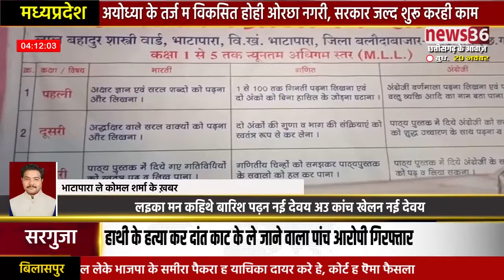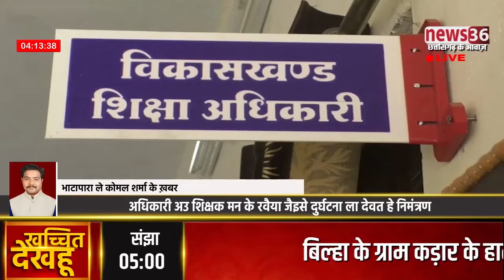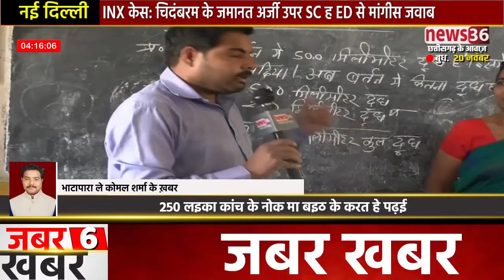खबर भाटापारा ले-: 250 लइका कांच के नोक म बइठ के करत हे पढ़ई,रवैया जैइसे दुर्घटना ला देवत हे निमंत्रण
भाटापारा ले कोमल शर्मा के रिपोर्ट